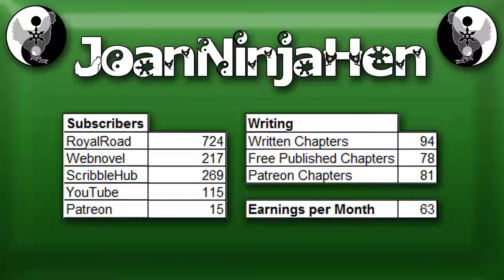VLog 49: Destructed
Not a good week. Oh well, next week will be better.